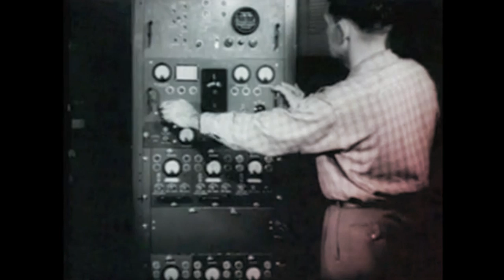Pub - Paper Aeroplane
From: "Do You Ever Regret Pantomime?" (Ampoule, 2001).